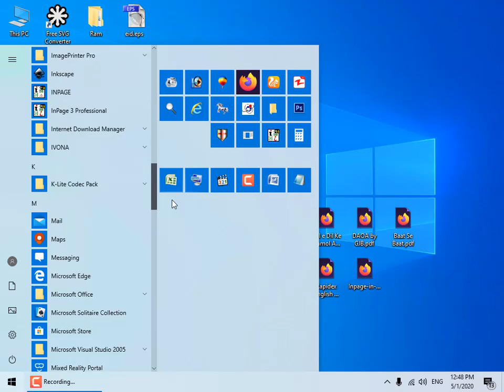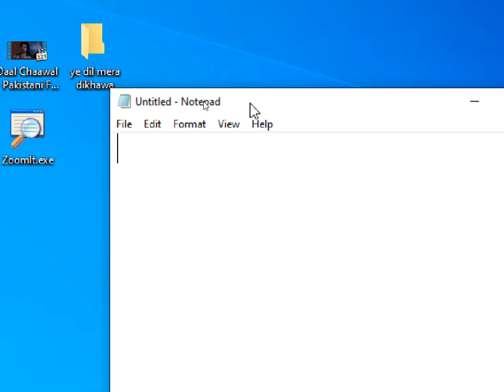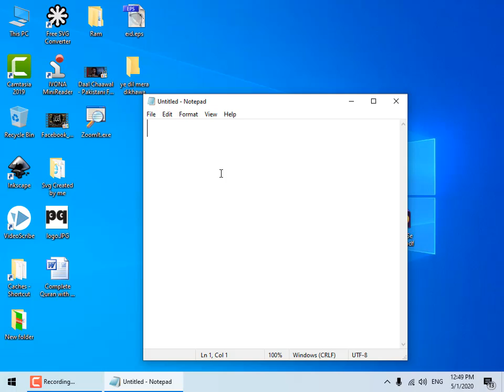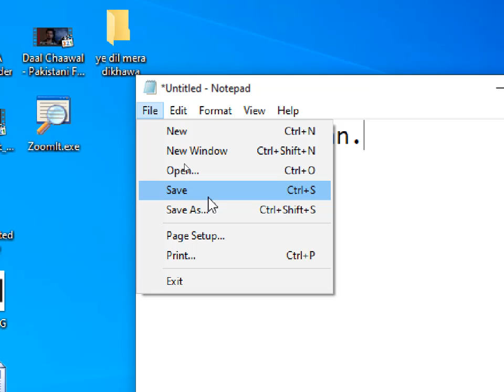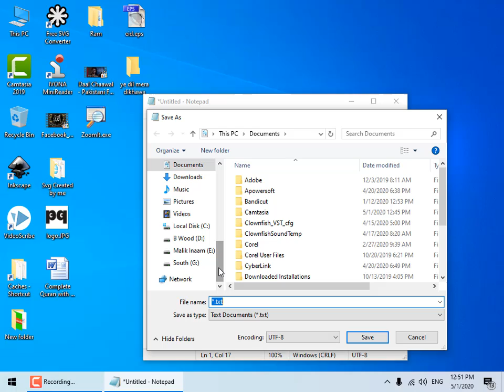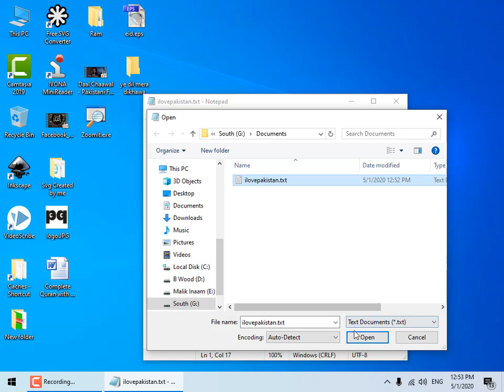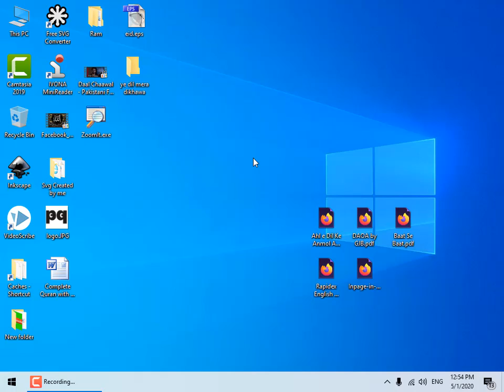1 Note Pad first Lecture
We'll wait for your comments...